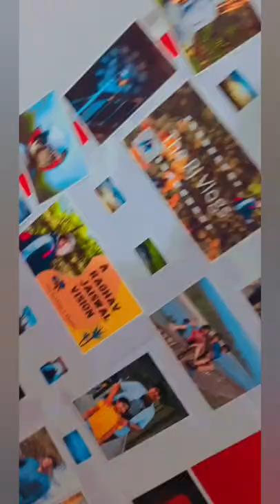The Making Of The Backspace | A Short By The Rj Vlogs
Hey Guys,
Its Raghav here,
so this one is for the backspace or you can say background that i made for my Channel.. The last three day  was really stressful cause i was working teally hard for it just for this small family, which will a bigger and better someday..
Your reaction and comment motivates and encourage me to do more and more !!
Gears used
nikon d300
A51samsung
microphone by mirfak n2
tripod by photoron
lighting by Drl and philips
Gorillapod by Adofys
Printing by Epson L800
epson ultra Glossy paper ..
Editing by inshot, adobe and snapseed..
Keep supporting guys.. means a lot to me !!
LOVE LIFE ❤️❤️